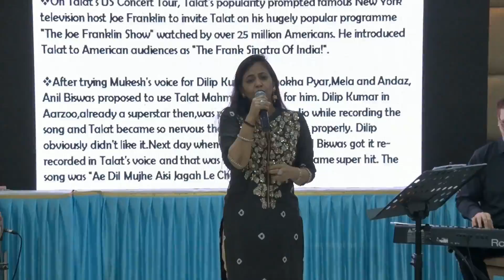Vinu Saluja Sawan Ke Jhoole Jurmana